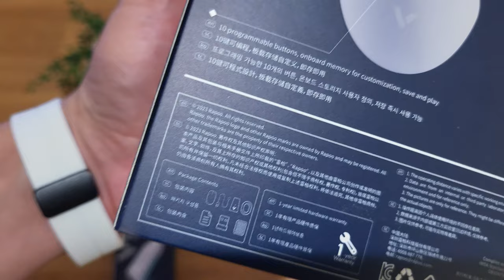Rapoo VT9 Pro 4K Unboxed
Rapoo VT9 PRO 4K

HAND MEASUREMENT
20.3cm(about 8 in)

VIDEO CONTENTS
00:00 Rapoo VT9 Pro 4K
00:06 Unboxing the VT9 Pro 4K
00:28 The mouse
01:28 The accessories
01:52 The 4K dongle
02:16 Weight comparisons
02:58 Dimension comparisons
04:09 Thanks for watching, check out these related videos & playlists!